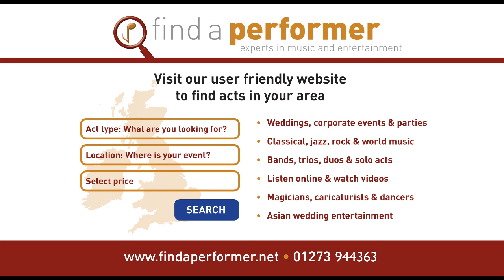Is This Love - Steel Pan